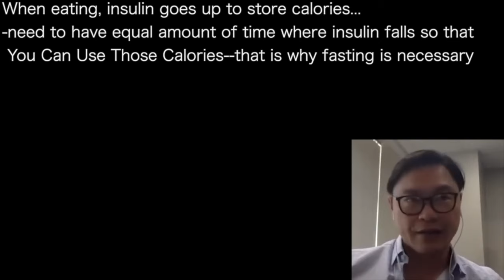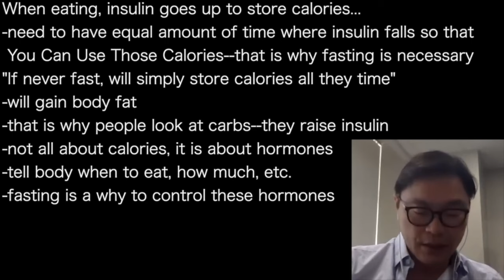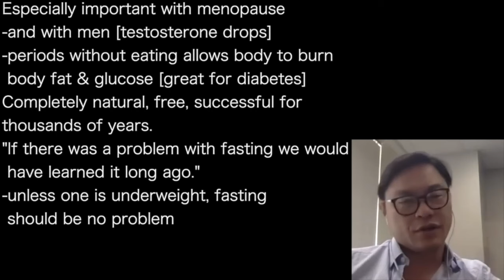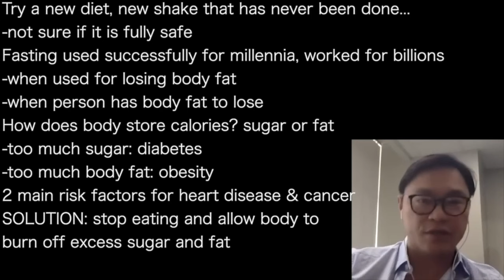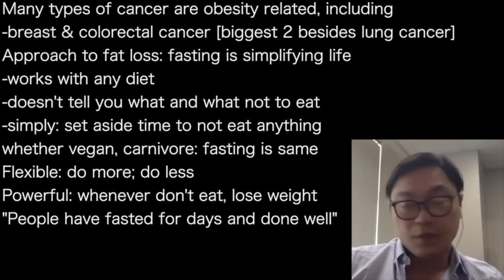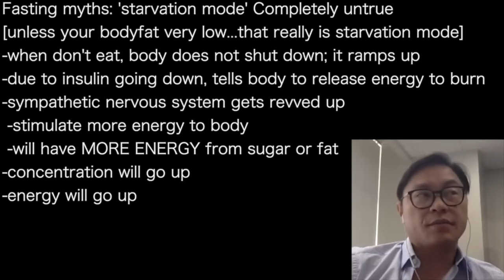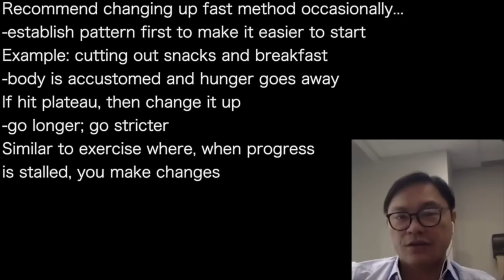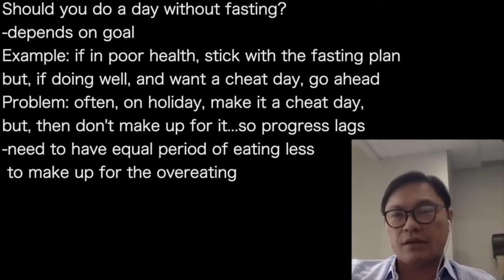JASON FUNG | FAST SMART -safe, easy -fat LOSS protect MUSCLE